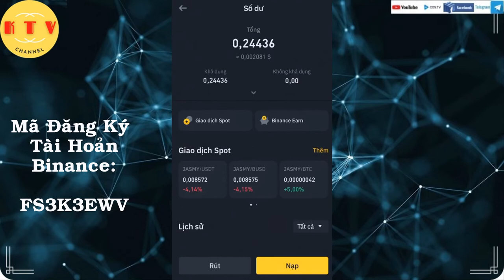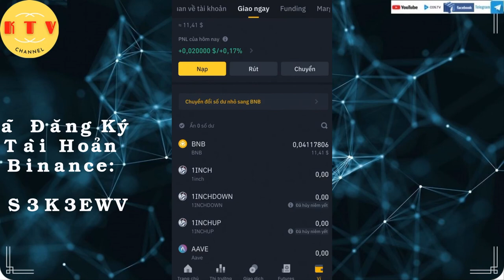Chuyển đổi số dư nhỏ trên sàn binance sang bnb coin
mã đăng kí tk binance: FS3K3EWV